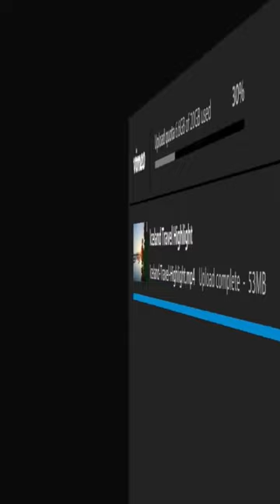Inside Story: How Anjali Sud's Bold Moves Transformed Vimeo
"Unleashing Creativity: How Anjali Sud Empowered Content Creators around the Globe"
Anjali Sud, she is indeed associated with Vimeo and one of the Female CEOs in tech industry. Anjali Sud served as the CEO of Vimeo from July 2017 to July 2021, she is best Success stories of women in tech. During her tenure, she led the company through various initiatives and transformations, focusing on empowering creators and expanding Vimeo's business offerings. Under her leadership, Vimeo further strengthened its position as a leading video platform and launched new tools and services for content creators.
Hello! Friends, I hope you like the video...

About...
Prakash Solanki will pass on his more than a decades humble knowledge and skills to you at Think Wings through business, marketing and geopolitical topics case studies. Lets all business enthusiast come together and help India become powerhouse of global economy.